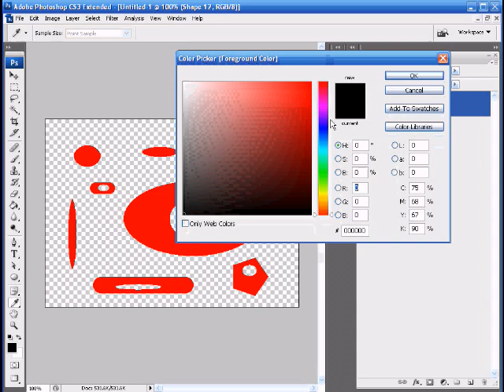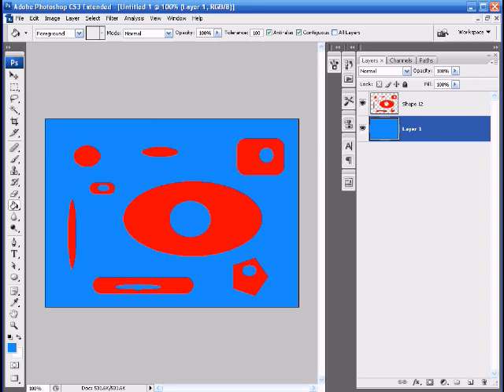Photoshop Tutorial - Episode 9 - Color Range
Episode 9
The essence of deletion is the definitive moment in when one becomes none or many become few to none. LOL